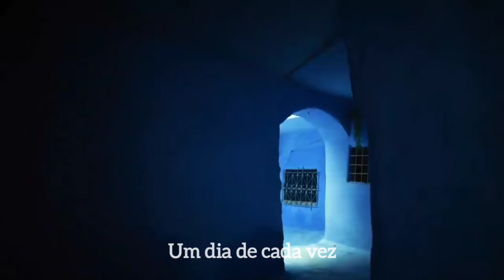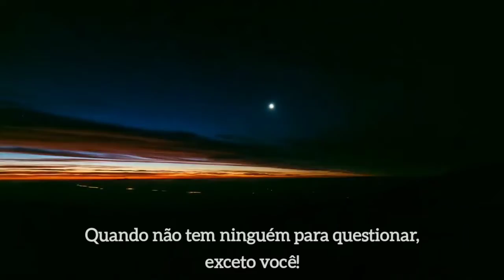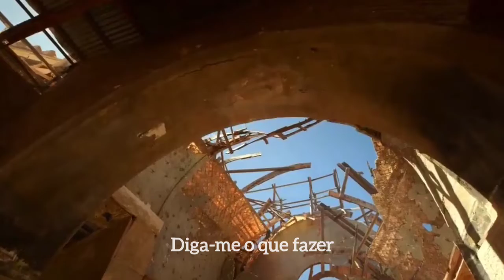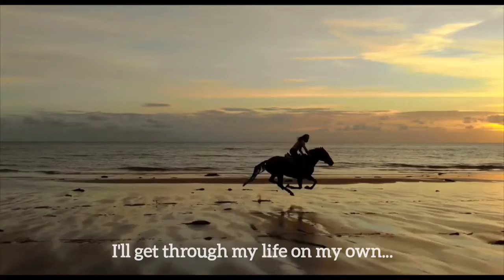The Same Old Sun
The Same Old Sun · The Alan Parsons Project
Vulture Culture (Expanded Edition)
Keyboards, Vocal, Composer, Lyricist, Executive  Producer: Eric Woolfson
Keyboards: Richard Cottle
Guitar: Ian Bairnson
Drums: Stuart Elliott
Bass: David Paton
Composer, Lyricist, Unknown, Producer: Alan Parsons
Edited by "Arte de Pedro Salvador"